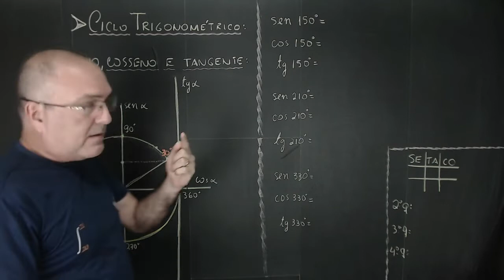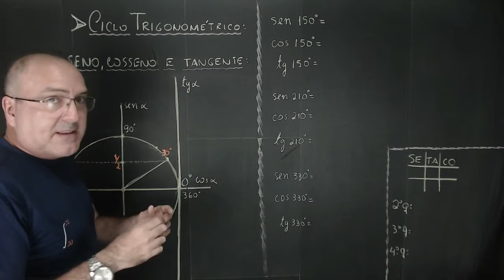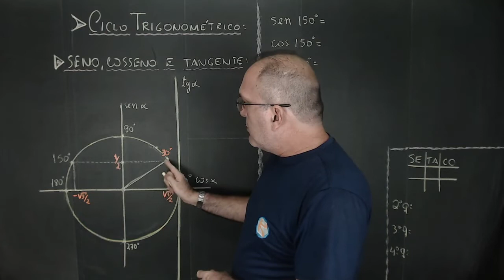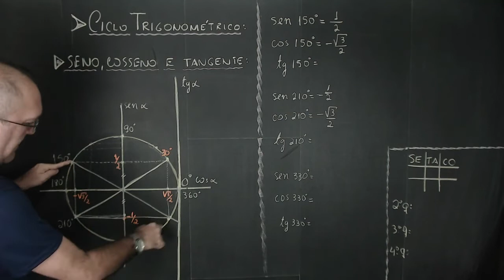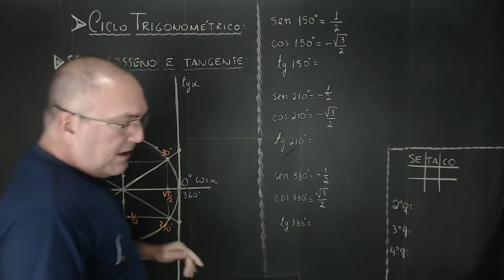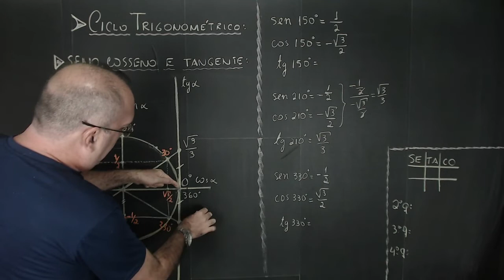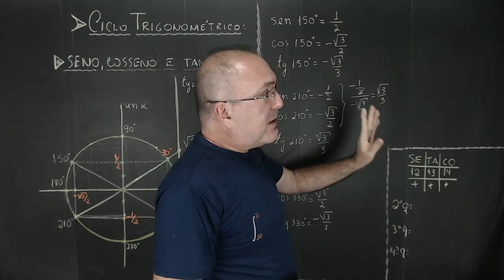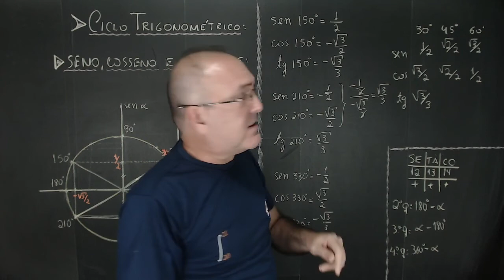SIMETRIA DE ARCOS TRIGONOMÉTRICOS OU REDUÇÃO AO PRIMEIRO QUADRANTE